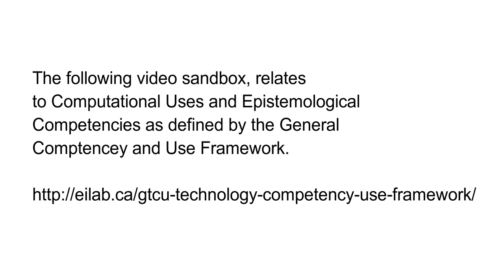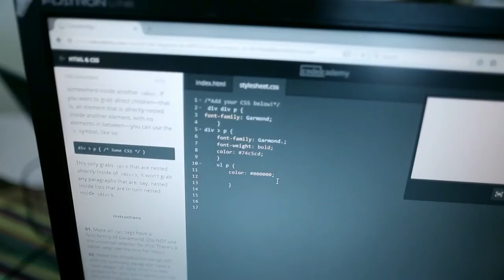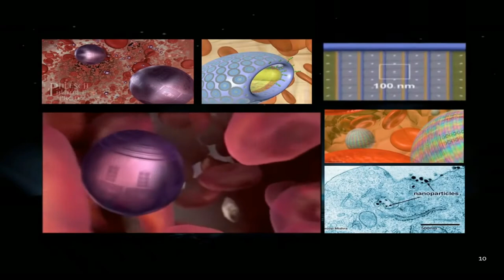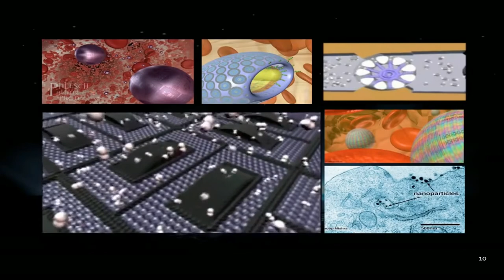AEDT1120 PBL C Scenario (2017)